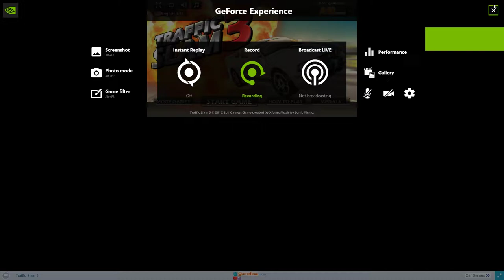traffic slam 3 all missions complete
link to game must use google chrome and download gameload to play.